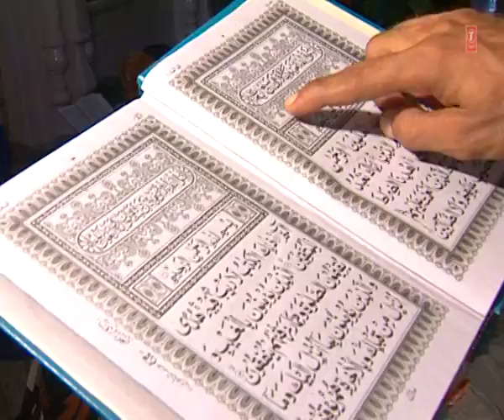Waris Tere Karam Ki By Aslam Akram Sabri | Islamic Video Song (HD) | Waris Tere Karam Se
Watch "Waris Tere Karam Ki" Islamic video song in the melodious voice of Aslam Akram Sabri from the album Waris Tere Karam Se.This song is dedicated to Haji Waris Ali Shah Dargah Deva Sharif Lucknow, Watch and enjoy .

Song : WARIS TERE KARAM KI
Album : WARIS TERE KARAM SE
Singer : ASLAM AKRAM SABRI
Music Director : RAJU KHAN
Lyricist : MUBIN TARIF
Music Label : T-Series